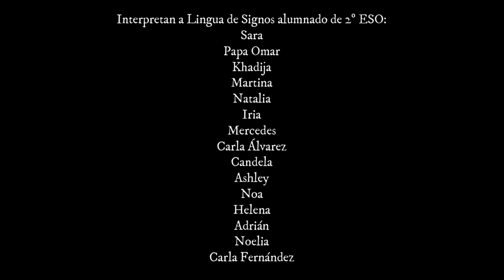Morriña de Baiuca en LSE.CPI As Mirandas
Morriña de Baiuca en LSE.
Tema interpretado polo alumnado de 2º da ESO do CPI As Mirandas